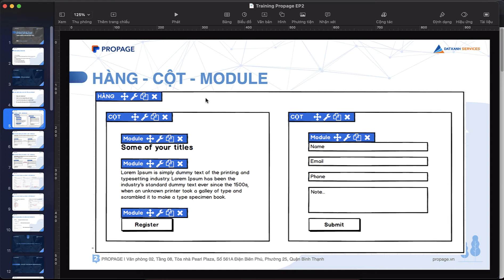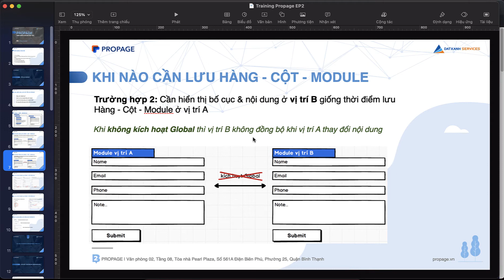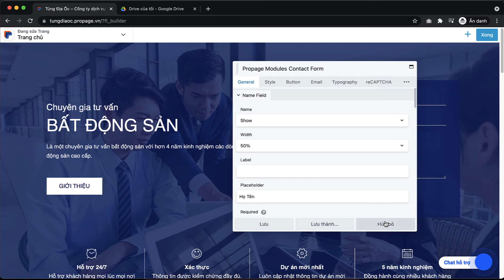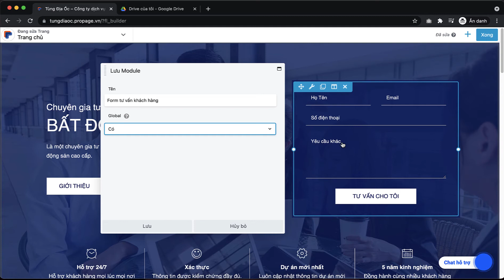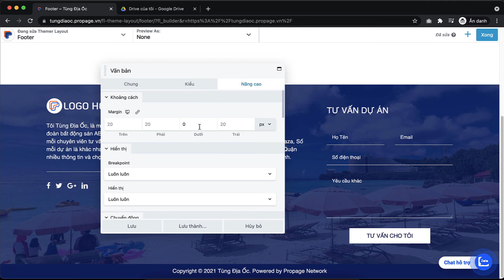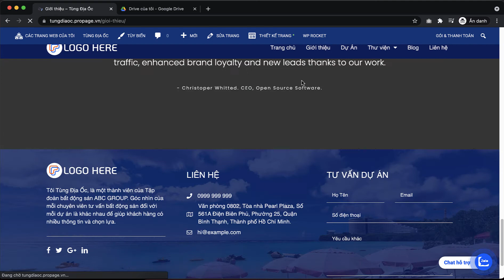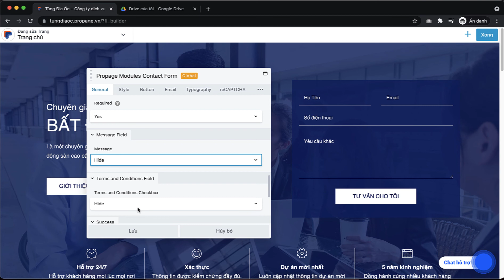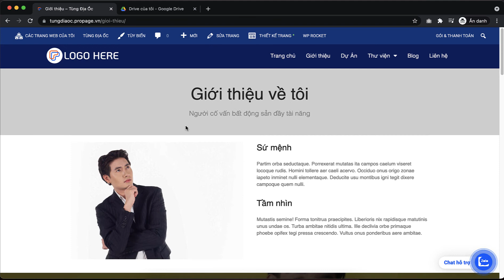Hàng - cột - module là gì? Khi nào cần sử dụng?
Trong video này, Tùng sẽ chia sẻ đến các bạn cách lưu hàng - cột - module và sử dụng lại ở một vị trí khác trên website cho đỡ tốn thời gian xây dựng lại giống nhau.